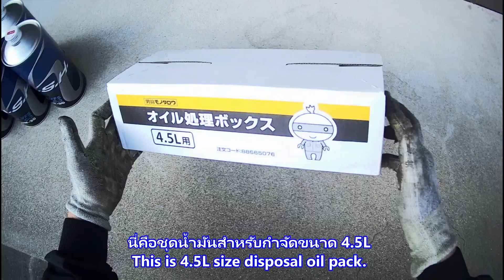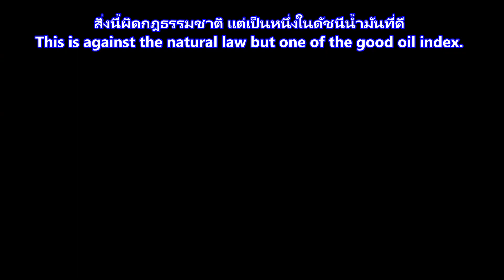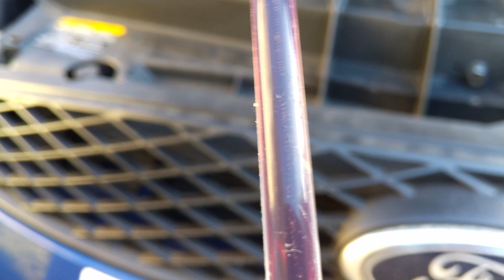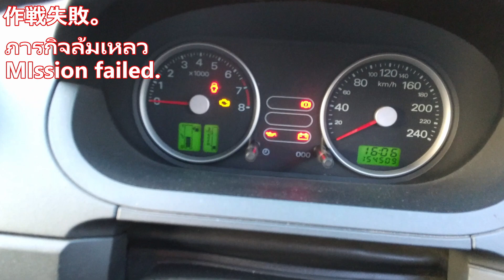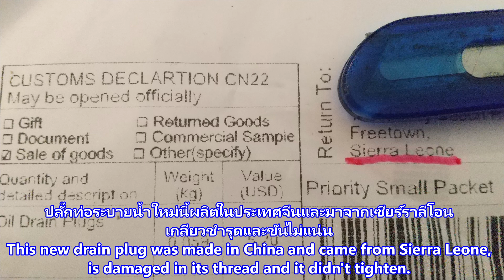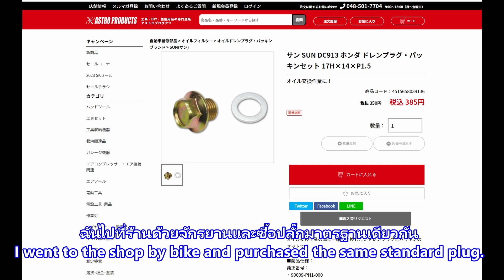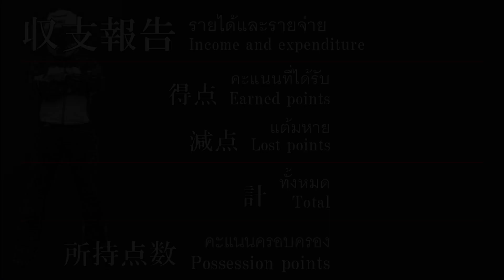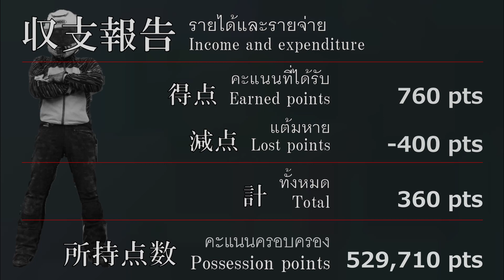掃除機でオイル交換。【Maintenance#11 ซับภาษาอังกฤษ & English sub】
コグマの暗躍によって、革命的なオイル交換に挑まざるを得なくなった中年男性だが・・・？

今回の失敗：負圧タンクって代用きかない。プラグのネジ山が潰れていた。
English sub & ซับภาษาอังกฤษ